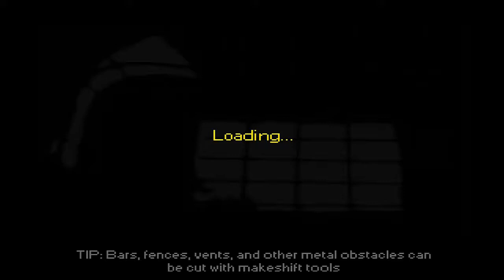Let's Play The Escapists 06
If it could have gone wrong it went wrong. Then it invited around all its wrong friends and they had a wrong party.

This twenty minute episode took three evenings, about nine hours of recording, approximately twenty-five crashes and I don't know if the lack of sleep or the amount of coffee is to blame but it is very, very silly. Consider yourself warned!

All music distributed under the Creative Commons and/or part of the YouTube free library.

Blue Danube (by John Strauss) is part of  the YouTube free library.

and played by James Kibbie.